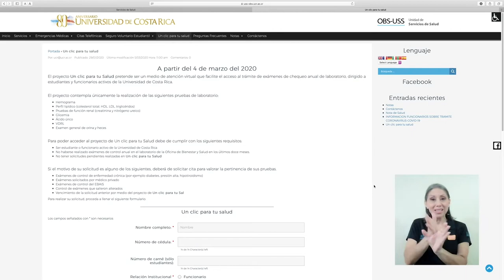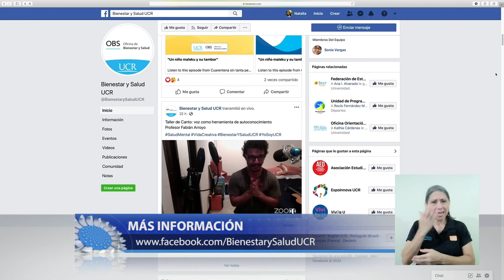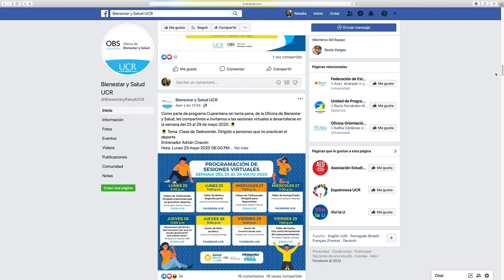Consultas OBS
La Oficina de Bienestar y Salud atiende virtualmente a la comunidad universitaria mediante las llamadas teleconsultas.